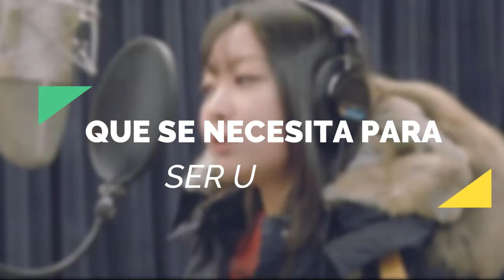¿Que se necesita para ser un idol? (Young Mi)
♥️Los amo♥️